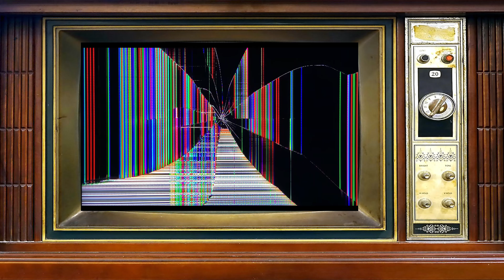kinetic text video VIC-4943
This Video is for my VIC 4943 class, for this assignment I had to create a short video with Kinetic text of some of my skills